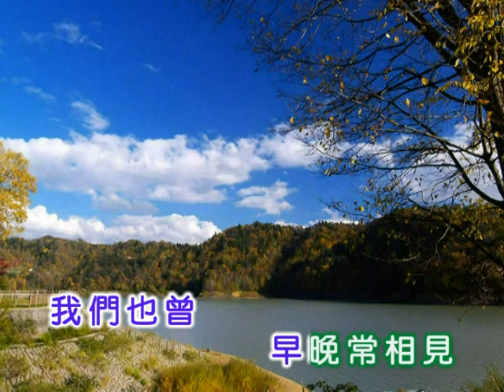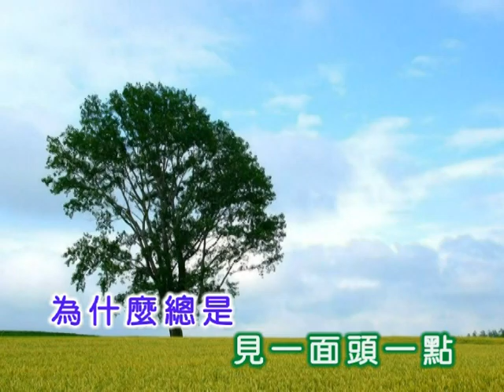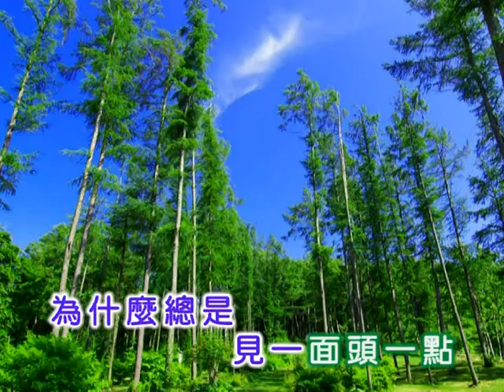黃清元 ~ 一年又一年